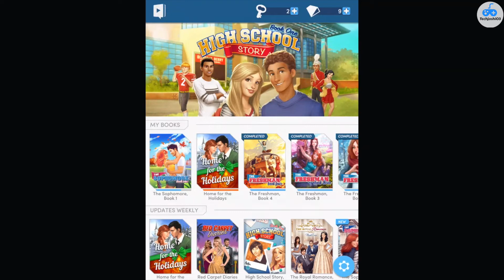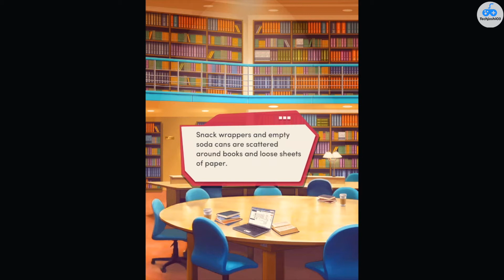Choices Stories You Play :The Sophomore aBook One Gameplay #13 On IOS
Choices Stories You Play The Sophomore Book One Gameplay #13 On IOS

NEW CHAPTERS EACH WEEK

RULES OF ENGAGEMENT: NEWLYWEDS - Your magical summer has come to an end, but the fall holds new possibilities! Get ready for a reunion to remember!

HIGH SCHOOL STORY, BOOK 2 - Winter quarter has arrived at Berry High! It's cold outside, but this heartwarming adventure, filled with friends and romance, will warm you right up.

IT LIVES IN THE WOODS - Something ancient and powerful lives in the woods surrounding the small town of Westchester... something that knows your name! Beware!

ROYAL ROMANCE, BOOK 2 - Fight for your happily ever after alongside your handsome prince in this modern romantic drama filled with courtly intrigue.

LATER THIS UPDATE

THE SOPHOMORE, BOOK 2 - Your second year at Hartfeld University continues with more fun, more friends, and more romance!

ENDLESS SUMMER, BOOK 3 - The world has been hurled backward in time by the strange power of La Huerta! To set things right, you’ll embark on your greatest adventure yet.

RED CARPET DIARIES - You've just arrived in Hollywood. Fame, fortune, and romance await! And… is that superstar Chris Winters over by the pool?